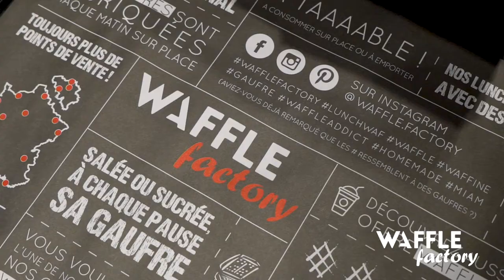WAFFLE FACTORY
Centre Commercial GRAND QUARTIER
Chaque Jour Un Grand Jour
Rennes / St Grégoire